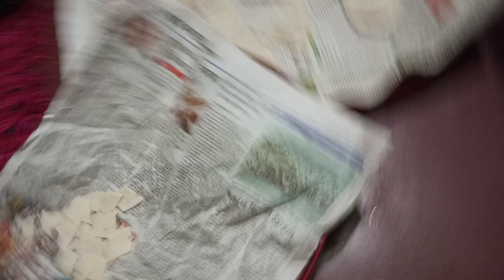শিশুদের পছন্দের মজার নিমকি ও ভাজা পিঠা ঘরে কীভাবে সহজে তৈরি করবেন